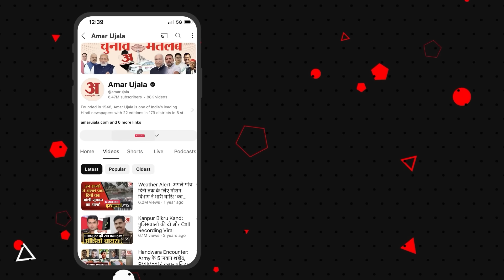Weather Update: दिल्ली में मौसम ने ली करवट शुक्रवार को बारिश का अनुमान!